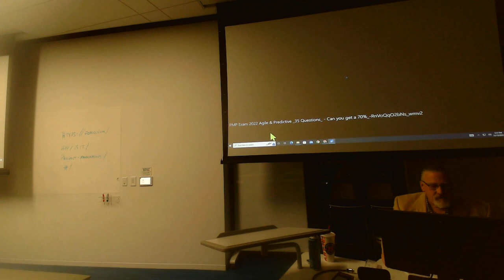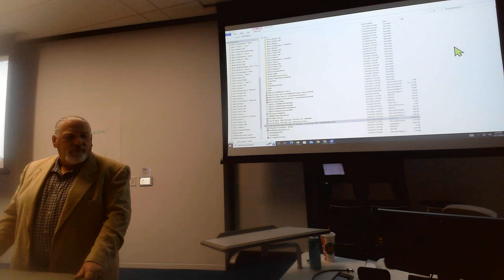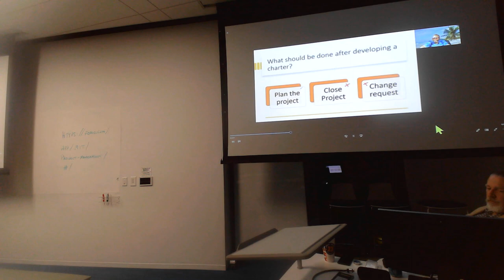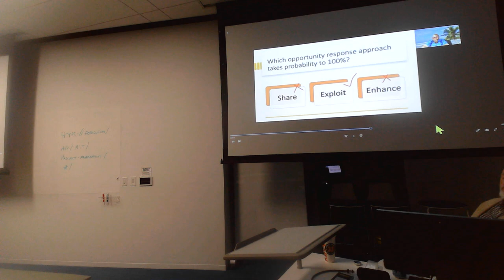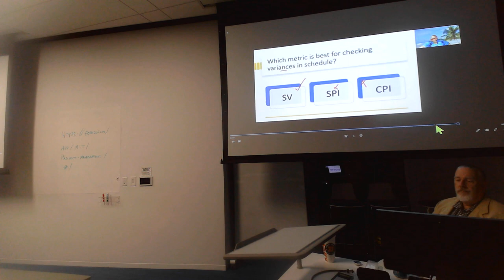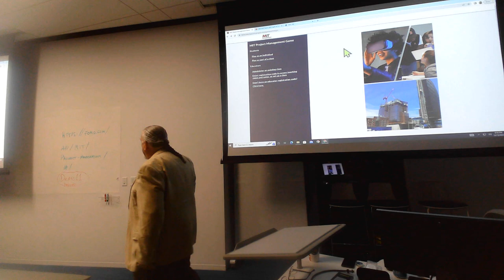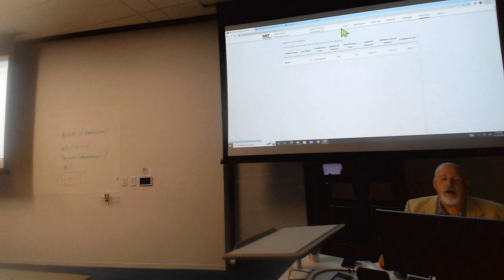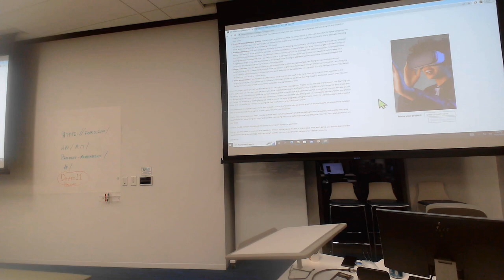Project Management & Agile Execution - Class 21 - Steve Carwell - Dixie Technical College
December 15, 2022 (Class 21)
Steve Carwell
Project Management & Agile Execution
Dixie Tech Strategic Management Program